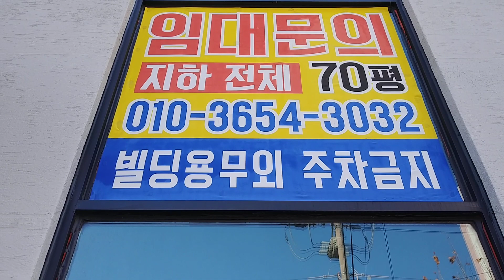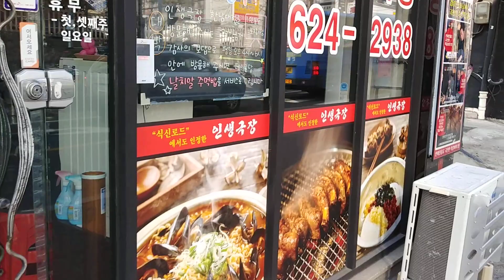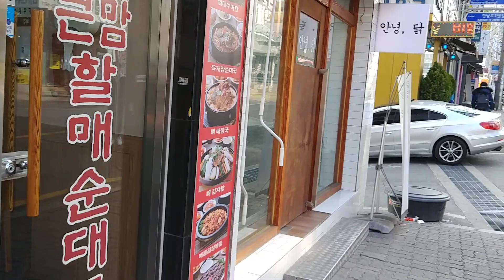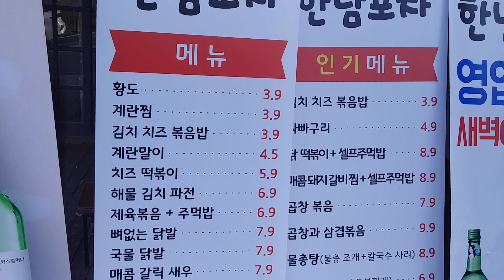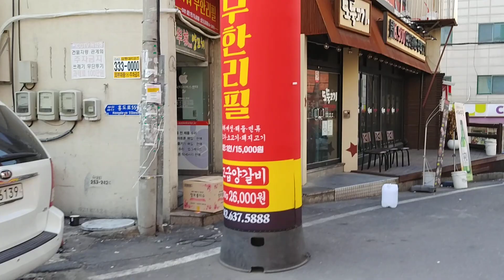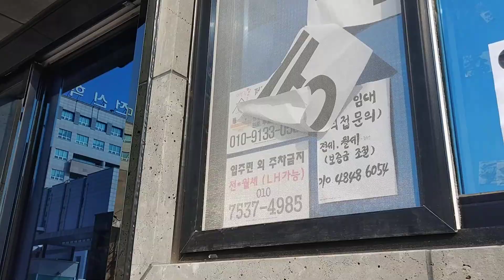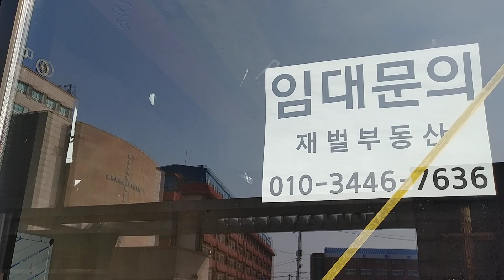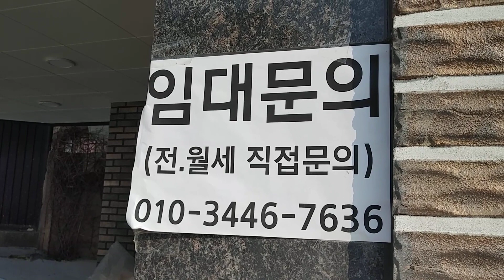대학가 골목상권실시간 현실